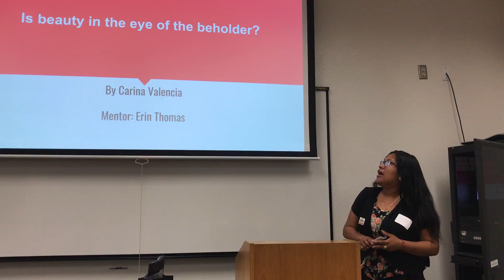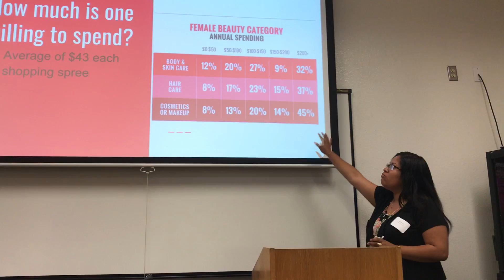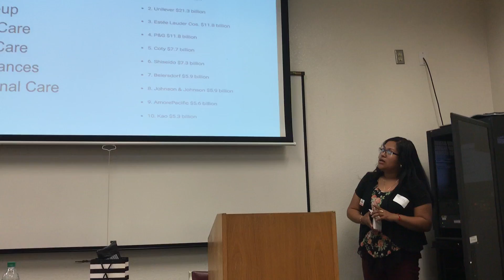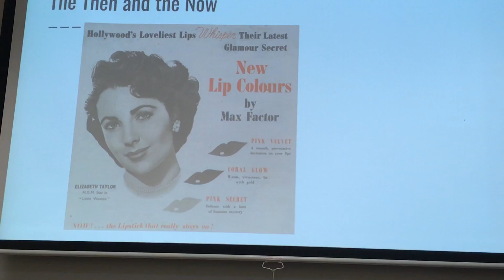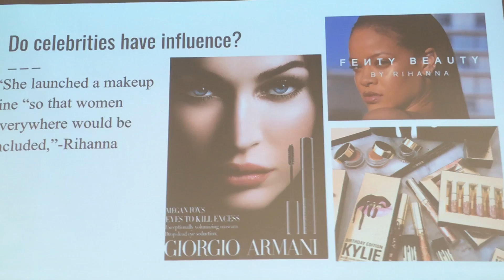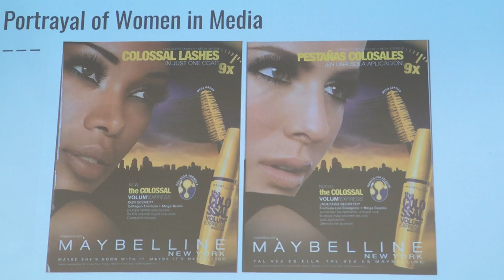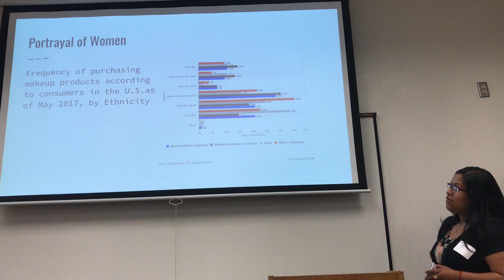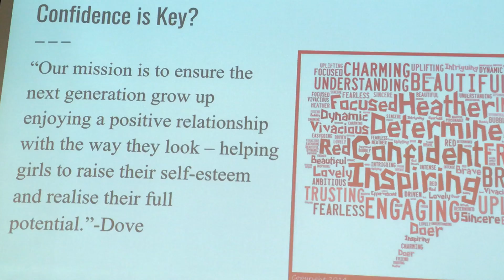Carina Valencia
Carina Valencia, Oral Presentation at The OMNI Research Showcase – Mentored by Erin Thomas – MiraCosta College, SPRING 2018